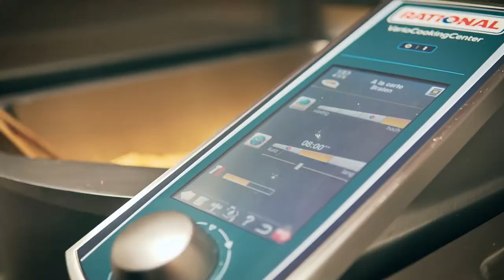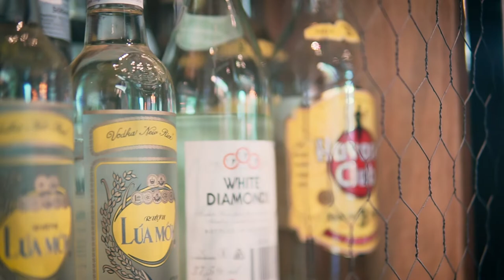Air Leben Cuisine in Adlershof